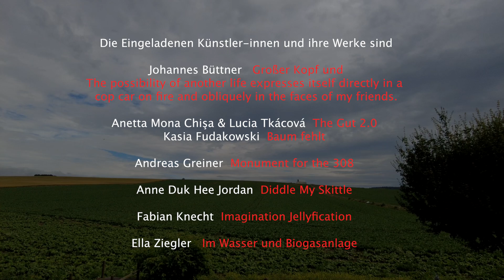trailer Irritation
Unter dem Titel IRRITATION setzt die SPIEGEL|ARCHE ihre Serie von Projekten im ländlichen Raum fort. Die Ausstellung IRRITATION baut konsequent auf die Erfahrungen der Projekte ISOLATION (2021), ILLUSION (2022), INTERVENTION (2023) auf.
Regie/Kamera/Schnitt  Otmar Hitzelberger